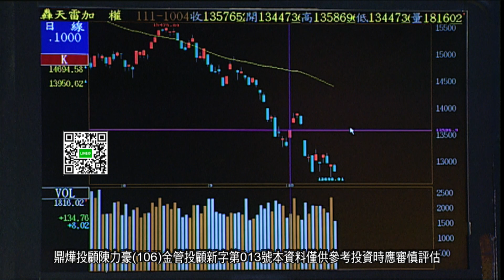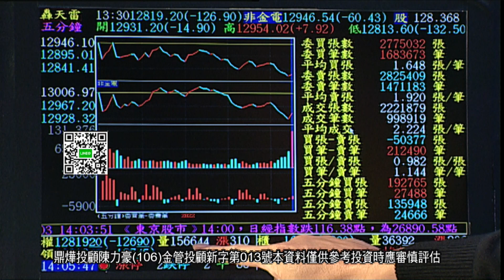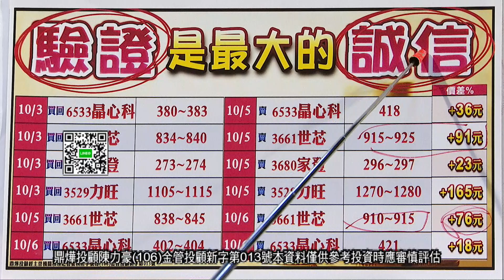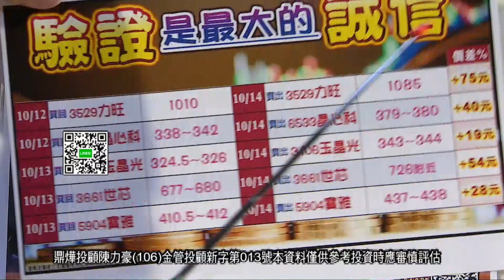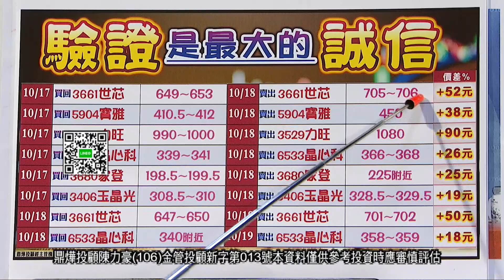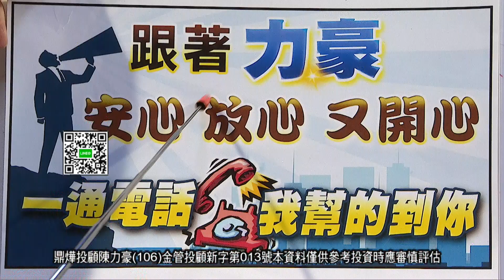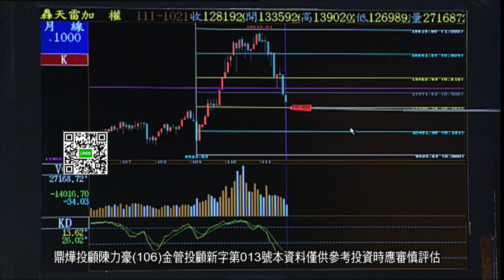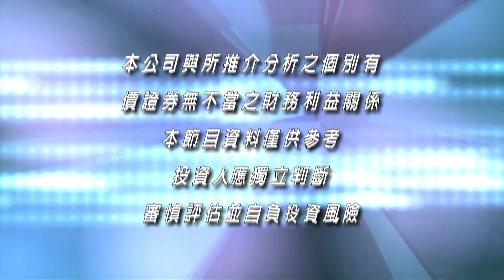20221024豪門世家陳力豪分析師 b(重播20221021節目)